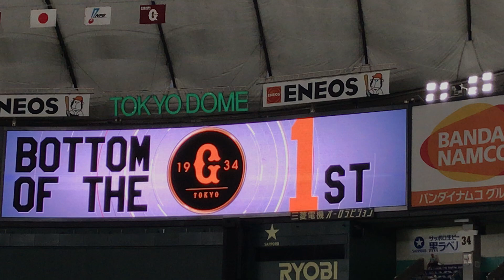【放映事故】東京ドーム二軍戦初日 松原聖弥さんの打席にて柿澤貴裕さん